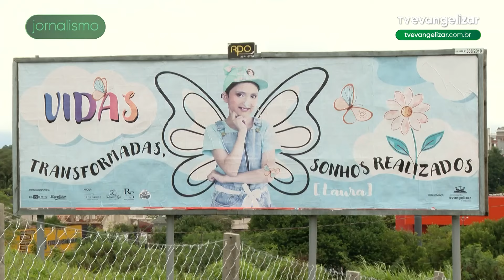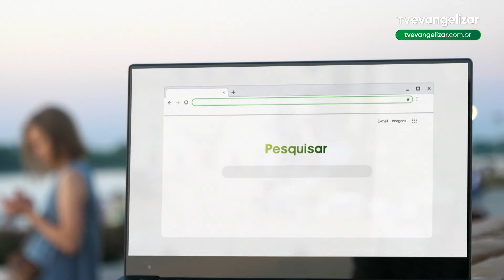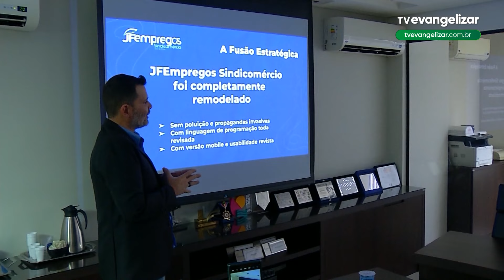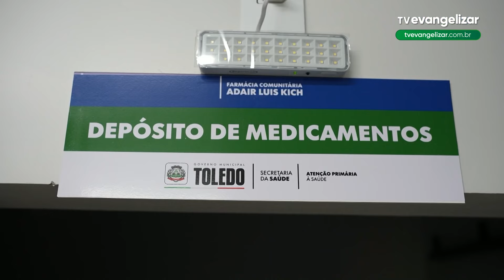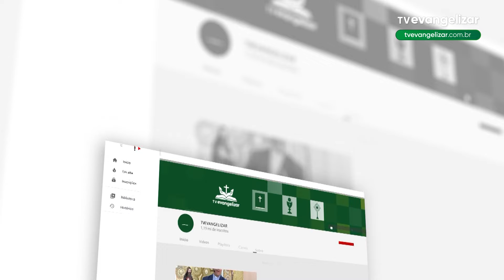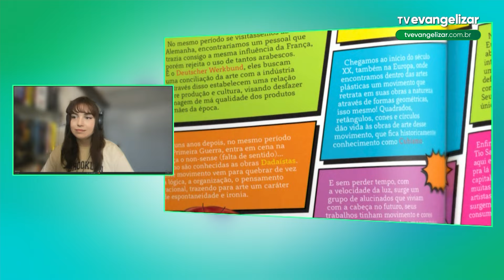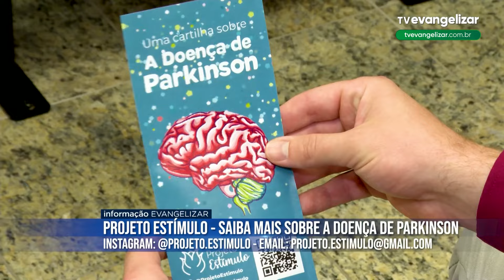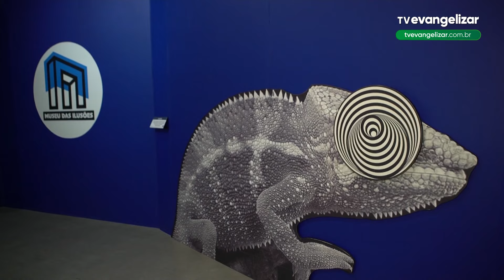A Vida Não Para com Carla Lima | 22/04/24